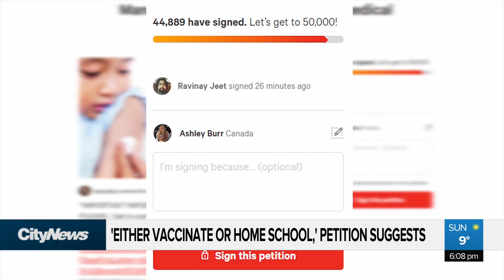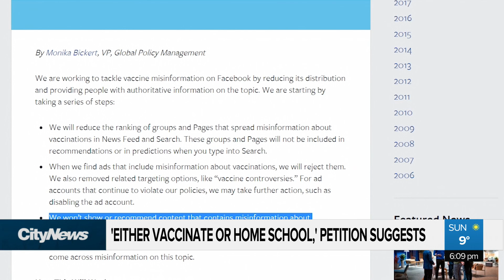'Either vaccinate or home school,' petition suggests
With another measles case confirmed in B.C., this one in the Interior, a concerned mother’s mandatory vaccination campaign is gaining momentum. Her online petition has reached over 44,000 signatures, and she has some serious suggestions.